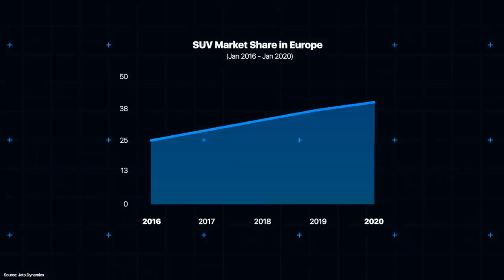The Insane Success of The Lamborghini Urus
Join us in this video as we explore the insane success of the Lamborghini Urus, and the legacy the Italian exotic car maker has produced which has raised the standard for everyone else in its wake.